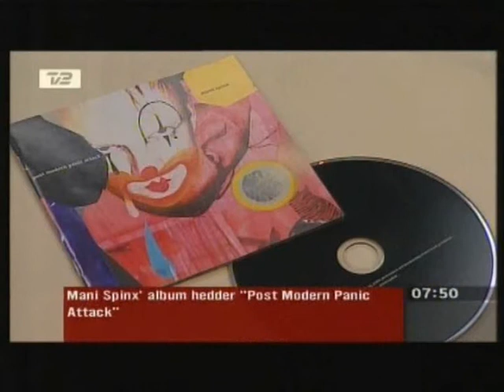mani spinx - Last night in America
Mani Spinx "Last night in America" live on Dansih TV + interview